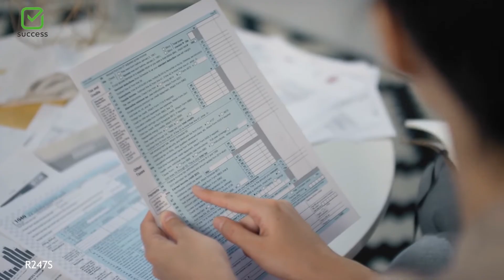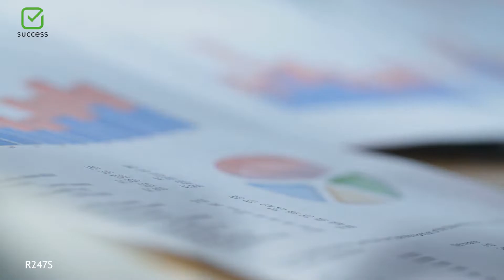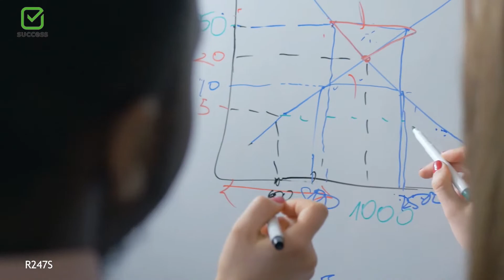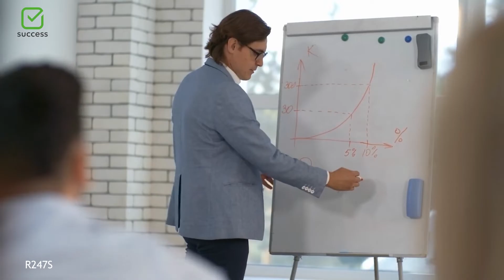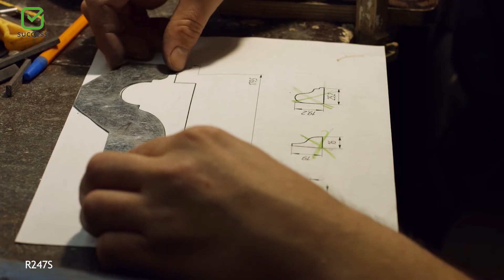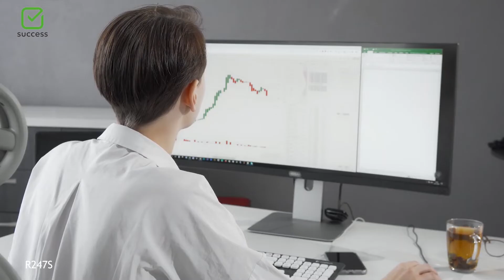10 Best Majors for College Students in USA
10 Most Valuable College Degrees in USA. Best majors for college students. most valuable college majors. highest paying college degrees in USA. best degrees to study in college. This is a list of the best college majors to study. High Paying jobs in usa

0:00 Introduction
0:29 Best Majors For Students
0:58 Information technology
1:54 Public Accounting
2:50 Computer Science
3:27 Interaction Design
4:25 Petroleum Engineering
4:54 Political Science
5:36 Electrical Engineering
6:13 Mechanical Engineering
6:57 Mathematics or Statistics
7:37 Operations and Information Systems Management COISM (TIE)